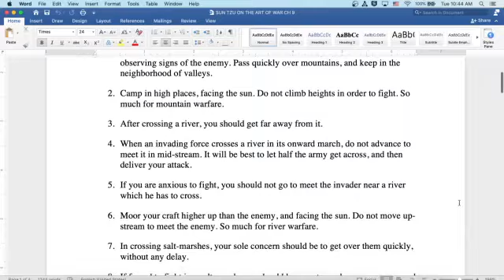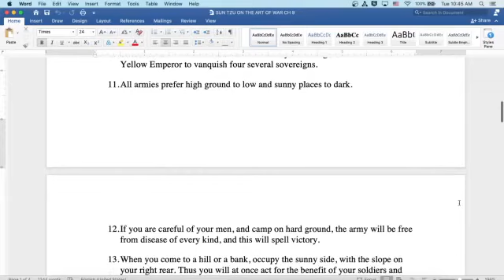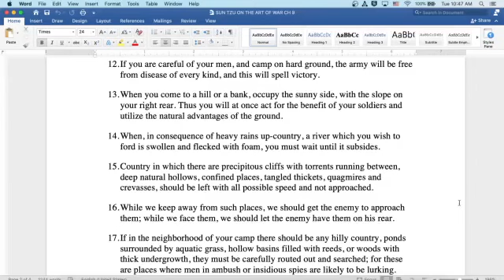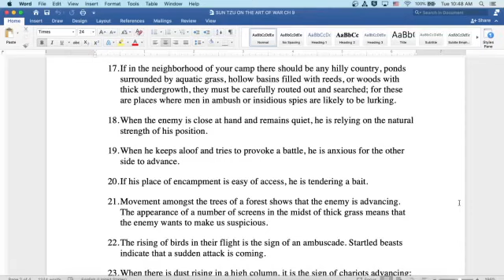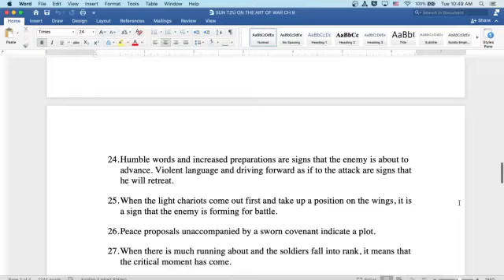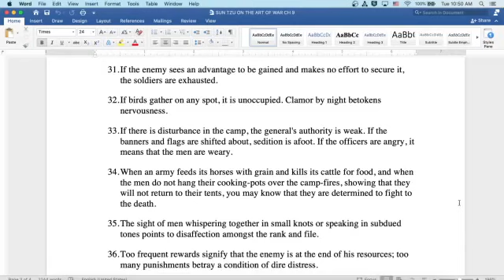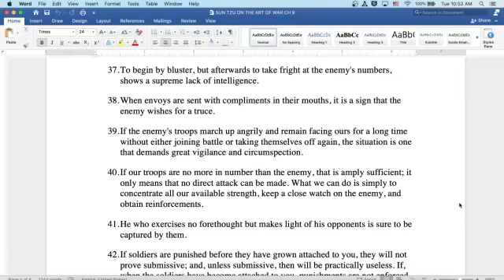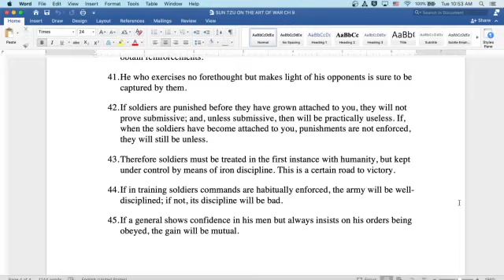The Art of War by Sun Tzu, Ch 9: English Audiobook; Text on Screen, Business Strategy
Welcome to my classroom!  Ready to read a classic with me?  Today we read from the classic The Art of War by Sun Tzu. Here you will find an introduction to the author and literature period at the start of the video, followed by the reading itself. The reading is both on screen for visual learners and read aloud by myself. Speed up or slow down the content as you see fit- it is your education!

The Art of War is a Chinese military treatise written during the 6th century BC by Sun Tzu. Composed of 13 chapters, each of which is devoted to one aspect of warfare, it has long been praised as the definitive work on military strategies and tactics of its time. The Art of War is one of the oldest and most famous studies of strategy and has had a huge influence on both military planning and beyond. The Art of War has also been applied, with much success, to business and managerial strategies.